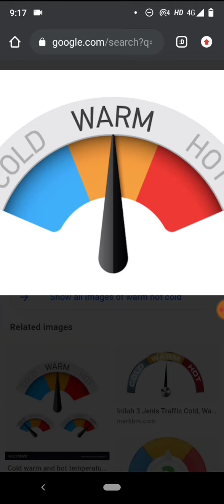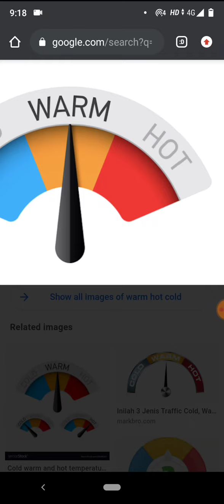3 types audience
3 types audience

💡You Maybe Intrested This Videos ( Free Videos )💡

💡Our Wonderful Other Channel (Free)💡